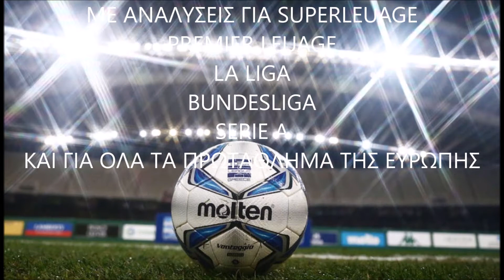ΕΚΠΟΜΠΗ ΒΑΓΓΕΛΗΣ STOIXIMA LIVE TRAILER 6